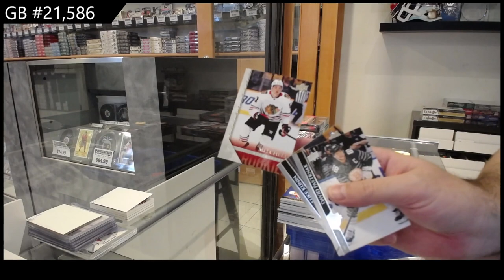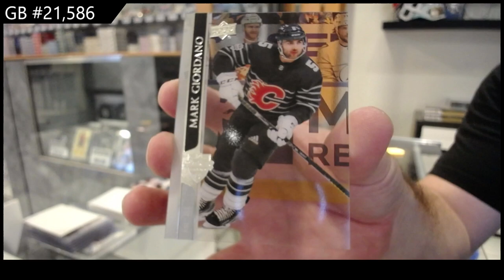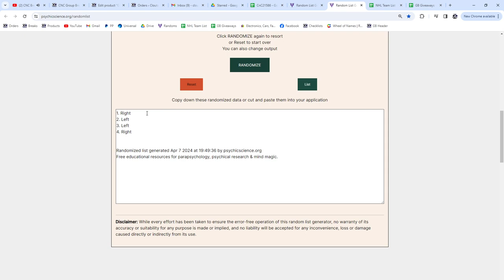2020-21 Upper Deck Extended Hockey 2 Box Retail Break - CNC GB #21,586